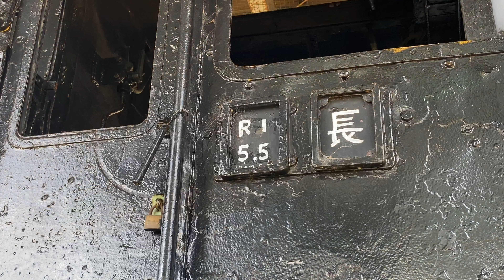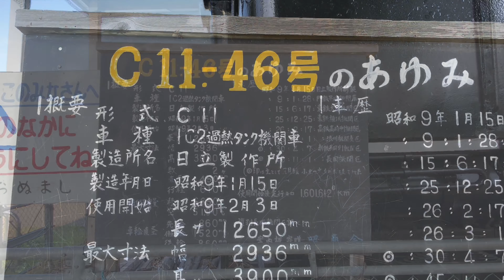【保存車両を見てみよう！】C11-46号機を見てきた、って言う動画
新潟県魚沼市にある"上野原児童公園"に、国鉄 只見線で活躍していた蒸気機関車C11-46号機が保存されています。
時々手入れがされている様で、とても綺麗且つ良好な状態を保っています。

↓Gogle Mapsで検索するなら、
新潟県魚沼市井口新田437-10